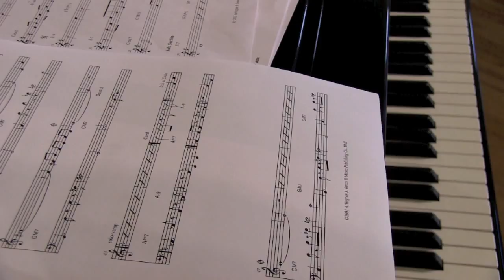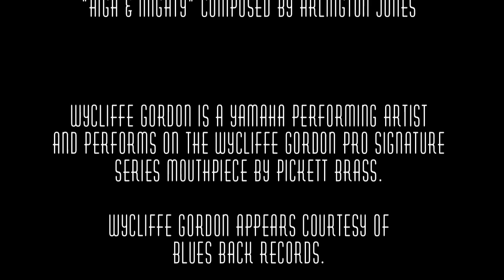Arlington Jones The Way I Hear It™ Music Stand Show ft. Wycliffe Gordon (Episode 1, Season 1)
Arlington Jones presents The Way I Hear It™ Music Stand Show

The Way I Hear It™ Music Stand Show seeks to promote jazz awareness as well as spotlight original music and the art of improvisation. It features an on-set performance with Arlington Jones and his special guest artist paired with a one-on-one interview to discuss their thoughts on music and explore their lives beyond the stage. Occasionally, other segments will include fashion, art, and industry professionals who will empower musicians with the tools to make solid business decisions. Hosted by Arlington Jones with his children Christian and Arlington III. This show is for music lovers of all ages and musicians.

Arlington Jones The Way I Hear It™ Music Stand Show
ft. Wycliffe Gordon (Episode 1, Season 1)

Wycliffe Gordon -- Renowned musician, composer, conductor, arranger & educator.

Filmed & edited by Hope N. Jones
Produced by Arlington Jones & Hope N. Jones
Filmed at Steinway Hall Plano - Plano, Texas

Wycliffe Gordon is a Yamaha Performing Artist and performs on the Wycliffe Gordon Pro Signature Series Mouthpiece by Pickett Brass.
Wycliffe Gordon appears courtesy of Blues Back Records.

Arlington Jones appears courtesy of Zamaria Records.
Arlington Jones is a Steinway Artist.